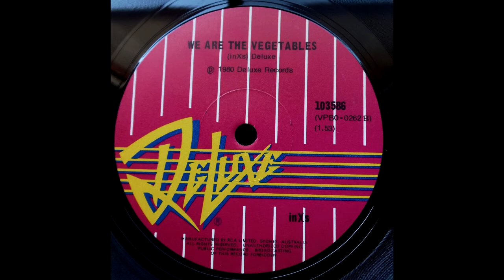INXS - We Are The Vegetables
Written by INXS